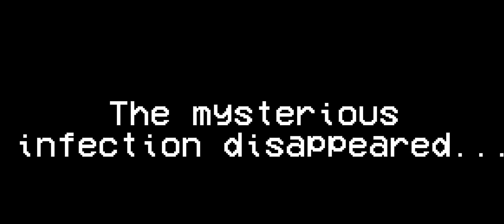END OF CURSE (finale of Starved infection saga)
FLM by:@SaturNODoesStuff
ÊŃŤÎÞÝ:
@Athar Soul
Survivors:
@alex.i.slimeboi (me)